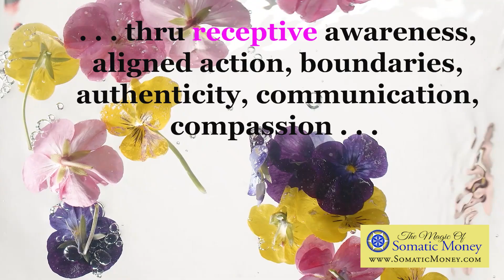A NEW KIND OF NEW YEAR'S RESOLUTION FOR 2024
A NEW KIND OF NEW YEAR’S RESOLUTION . . .

Money and business aren't working like they used to. Find out about the root directional shift . . .